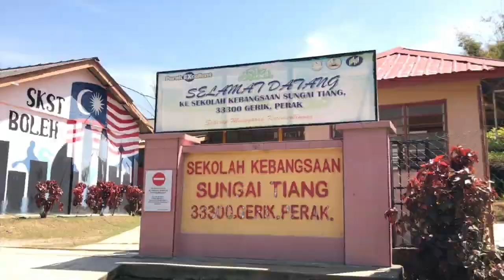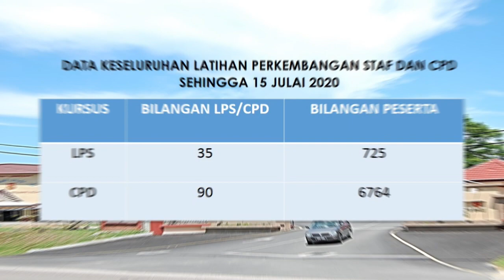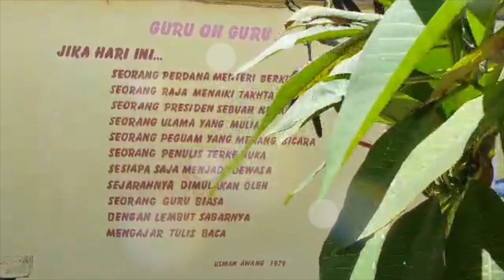Tak kenal maka tak Cinta..Inilah sekilas pandang IPG Kampus Kota Bharu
Info dalam video ini adalah sehingga 2020 sahaja